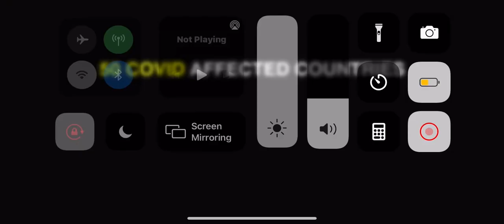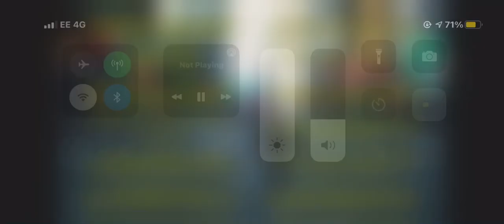Amazing grace all over the world